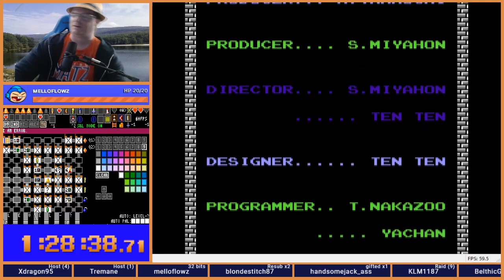Zelda 1 Randomizer - April 12, 2020 Weekly Race - Second Quest "Pentaforce"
The old Pentaforce tournament played with the "Only 5 triforces required" flags, and allowed "important items" into 9 (Normally the ladder, raft, recorder, bow, and power bracelet will NOT be in 9).

So Enjoy. I think you all knwo what I'm yelling late in the seed.